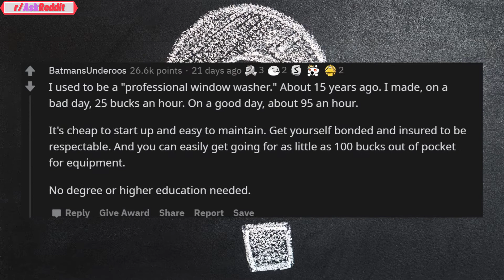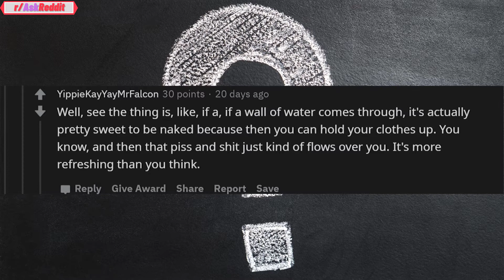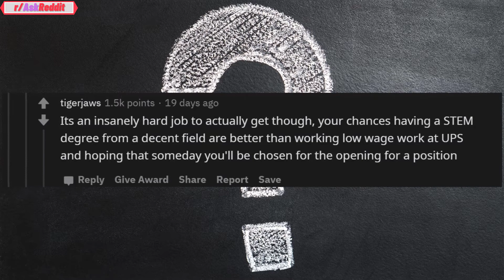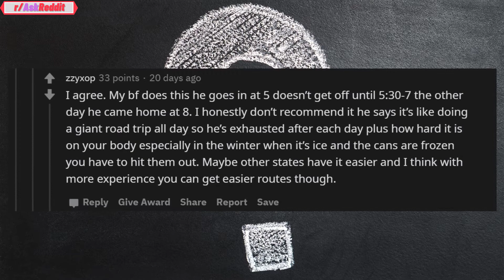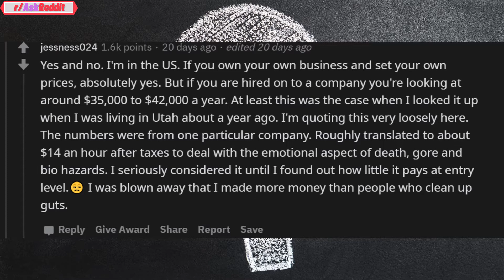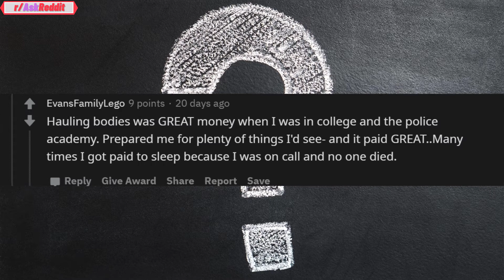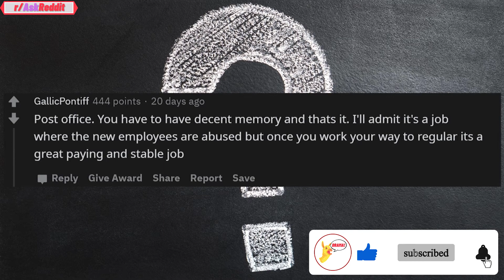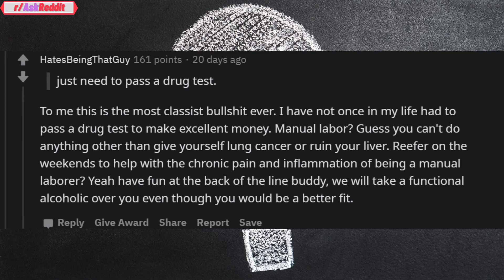(r/AskReddit) What occupation can provide a good comfortable living for an unskilled person?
(r/AskReddit) What occupation could an unskilled uneducated person take up in order to provide a good comfortable living for their family?
🔥 [SERIOUS]🔥

Reddit Stories ❓

► What’s YOUR advice for those looking for a good income but are unskilled? Share your stories in the comments below! (Just like the members on Reddit)

This video was inspired by Radio TTS video titled Disturbing Facts You Wish You Didn't Know - AskReddit

AND inspired by Reddit Stories video titled WORST Things To Hear When Pretending To Sleep (/r/AskReddit) Reddit Stories